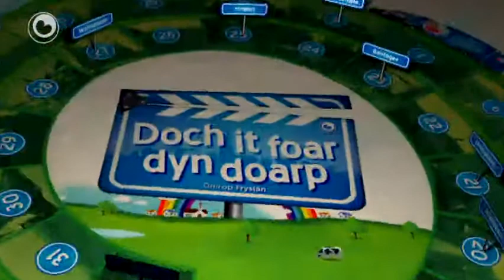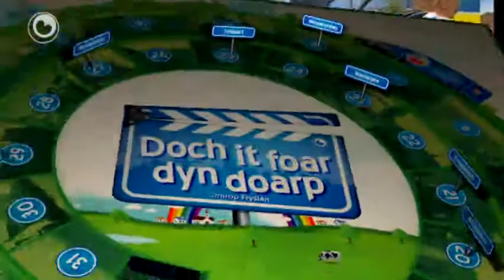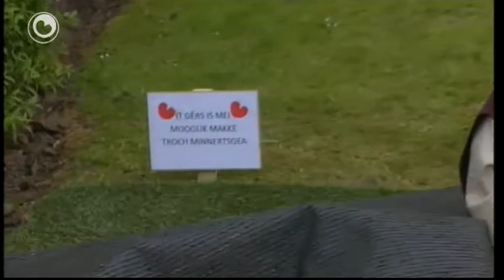Doch it foar dyn doarp - It moaiste fan Holwert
Moandei stjoere wy de moaiste mominten út fan in wike lang live televyzje, makke troch de ynwenners fan Holwert. It doarp wie it achtste fan trettjin doarpen dat in wike lang live televyzje meitsje mocht yn de rige Doch it foar dyn Doarp.

De meast opfallende fragminten komme moandei noch ien kear foarby. Te sjen by Omrop Fryslân TV, fan 16.30 oant 17.00 oere.